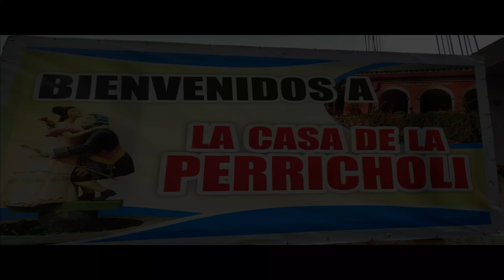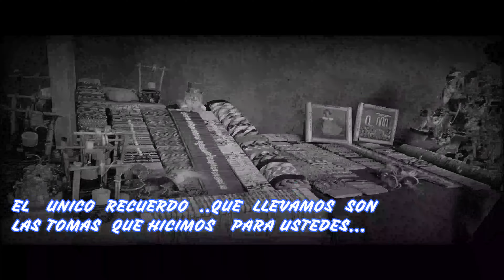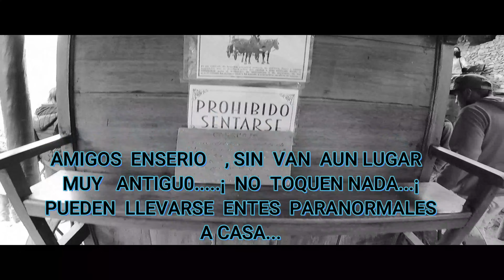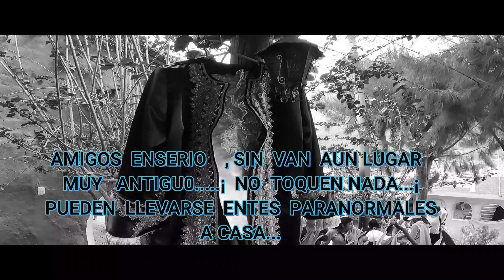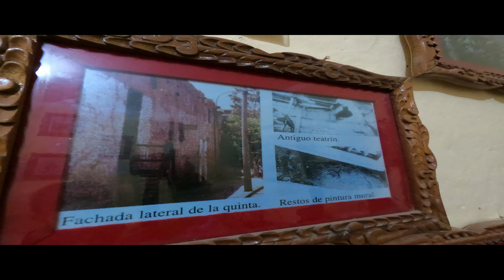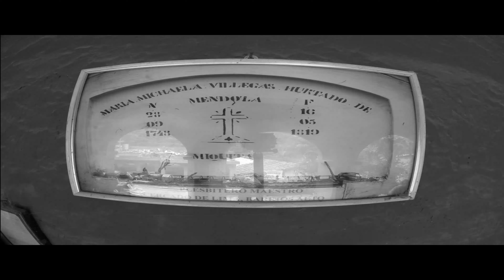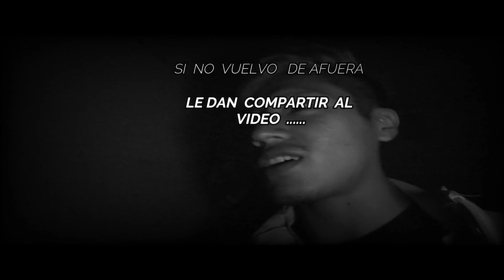QUE MIEDO ¡ EN LA CASA DE LA PERRICHOLI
QUE MIEDO ...NOS INVITARON A IR A LA CASA DE LA PERRICHOLI DE NOCHE ..PERO LLEGAMOS AL DIA SIGUIENTE APROPÓSITO. YA DE DÍA..POR QUE CREO QUE AUN NO ESTAMOS PREPARADOS PARA GRABAR Y SOBRELLEVAR SUCESOS PARANORMALES...MUY PRONTO..MIS AMIGOS.😅SEREMOS COMO LOS WARREN..DE LA PELÍCULA EL CONJURO. 😅
SIN MÁS QUE DECIR..MÉTELE LA INTRO. DALE PLAY..AL VIDEO..Y COMPÁRTELO...😉
⚡ SIGUE  A JHONNY GRABANDO ➳

🔺 ¡SIGUE ESTA  GRAN AVENTURA! 🔺

➳ Instagram: Estoy en Instagram como @arenas_arzapalo_jhon. Instala la app para seguir mis fotos y videos.

❤🛍 ¿QUIEN ME  APOYA ?

🏍️ ¿QUÉ MOTO LLEVO? ➡

⚙️ ¿QUÉ NEUMÁTICOS  USO?

🆘 ¿QUÉ SEGURO DE VIAJE LLEVO?
Contacto de confianza en Facebook: Giancarlo Estacio

🚑 ¿QUÉ ASISTENCIA EN CARRETERA TENGO?

🚨 ¿QUÉ LOCALIZADOR GPS Y ALARMA ANTIRROBO UTILIZO? ➡

🔧 ¿DÓNDE COMPRO MIS RECAMBIOS? ➡

MUSICA
    Canción de "El Titere" (Dead Silence).

 Música Instrumental de Miedo, Terror, Suspenso, Misterio

🔹 RUTA : Huánuco a Tomayquichua.
🔹 DISTANCIA: 19.4 KM
🔹 TIEMPO: 32 min
🔹 DIFICULTAD: Súper Fácil

Hermosa casa de adobe construida sobre una cuesta empinada. Desde el punto más alto se logra una vista panorámica del pueblo de Tomayquichua. Se construyó en 1739 y en ella vivió Micaela Villegas Hurtado: mujer de encantadora belleza conocida como La Perricholi, quien se convirtió en la amante del virrey Amat y Juniet.

En la actualidad, la casa tiene un pequeño guarda ropa en la habitación principal y muebles de la época, una réplica de la cocina, un carruaje reconstruido, vestidos de moda de la época.

Está ubicada a 19.4 km al sur de Huánuco (35 min en moto 🏍️🏔️😁🇵🇪✅).